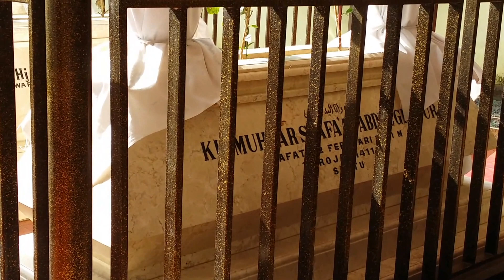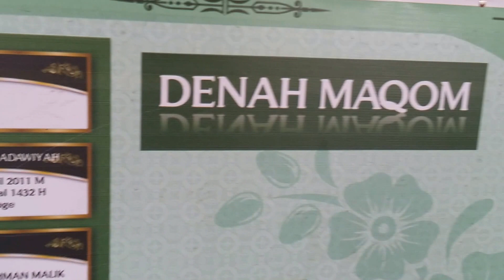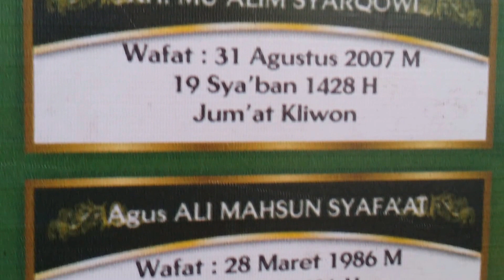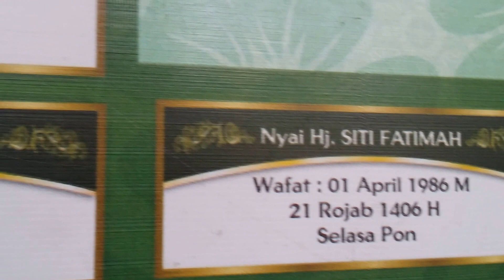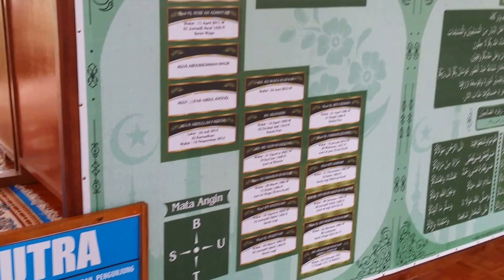MAQBAROH MUASIS PP DARUSSALAM BLOKAGUNG BANYUWANGI JATIM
kulon beteng pon pes darussalam blokagung banyuwangi jatim